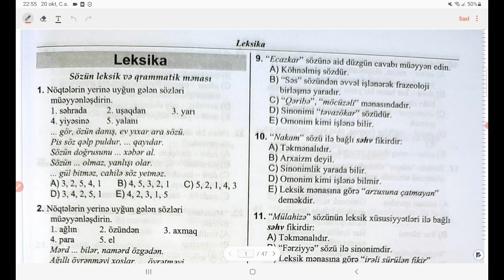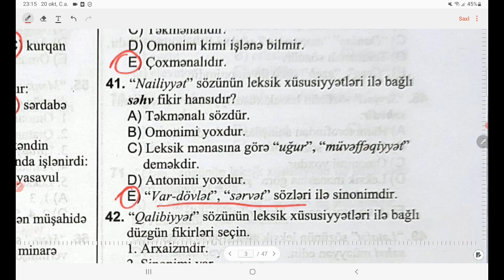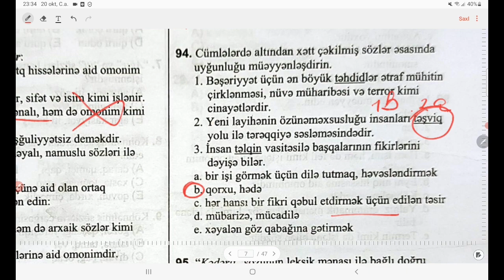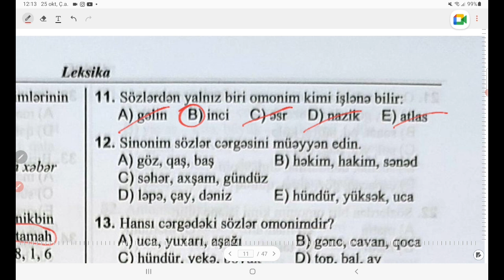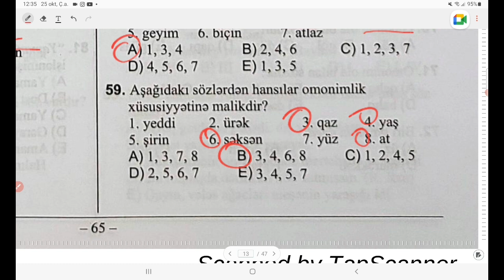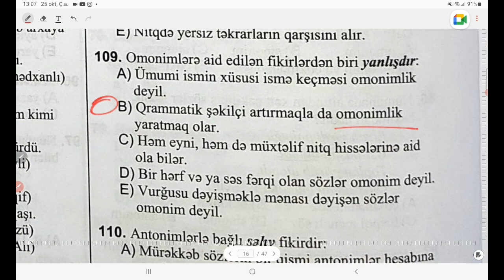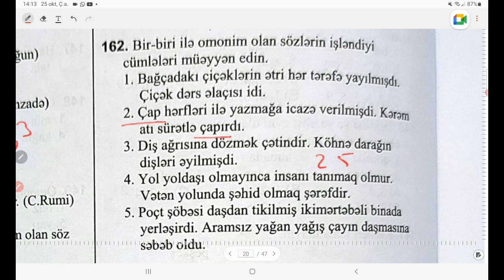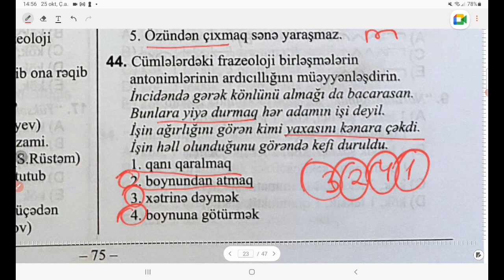LEKSİKA | TEST TOPLUSU | AZƏRBAYCAN DİLİ | FİDAN İSGƏNDƏROVA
BU KANALDA SİZƏ FAYDALI OLAN ÖDƏNİŞSİZ DƏRS VİDEOLARI PAYLAŞILIR. VİDEOLARI BƏYƏNİB, KANALA ABUNƏ OLUB VƏ VİDEOLARI PAYLAŞMAĞI UNUTMAYIN. TƏŞƏKKÜRLƏR.
Ödənişsiz watsap qrupu üçün --- 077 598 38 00

00:00:00- LEKSİKA
00:36:40- HƏQİQİ VƏ MƏCAZİ MƏNALI SÖZLƏR
00:45:43- OMONİMLƏR, SİNONİMLƏR, ANTONİMLƏR
01:40:48- FRAZEOLOJİ BİRLƏŞMƏLƏR